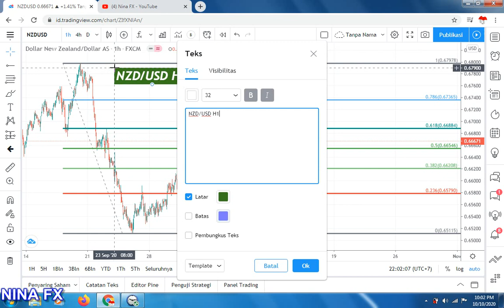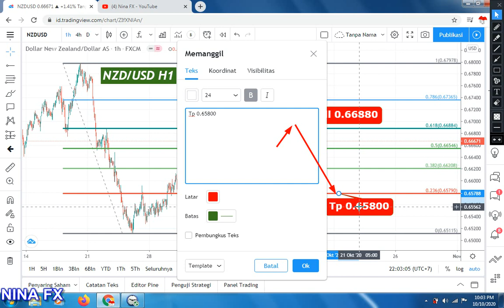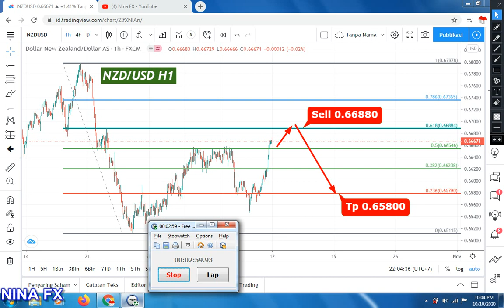NZDUSD Daily Analysis Forecast for Monday October 12, 2020 by Nina Fx